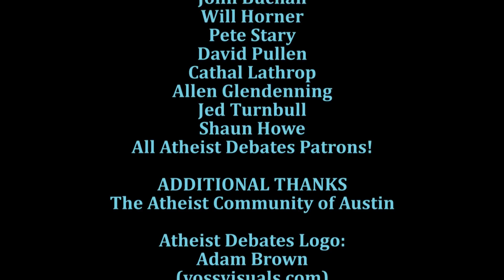Debate Review standards of evidence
A partial review of my debate with Mike Winger which is available at the Capturing Christianity channel:

In this review, I look at the only thing that actually mattered: standards of evidence...and how Mike demonstrated, without question, that my standards were superior.